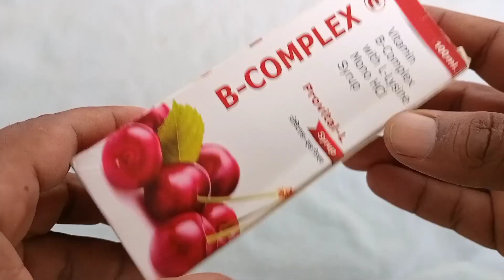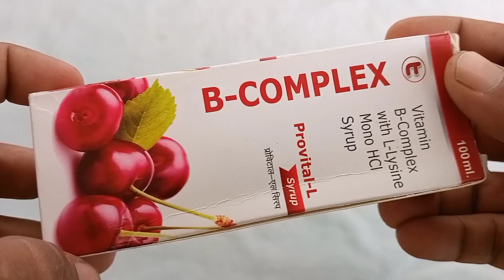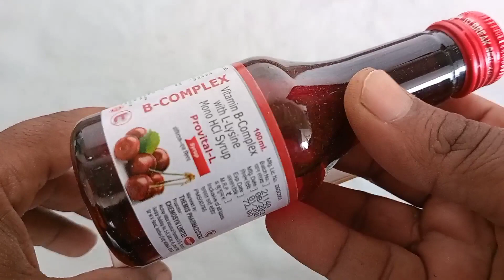B-COMPLEX, provital L syrup ka review, भूख बढ़ाने और ताकत के लिए दवा